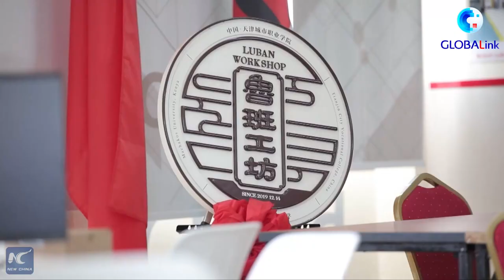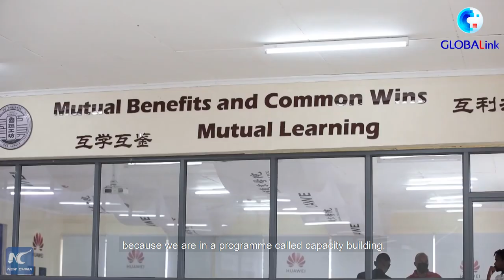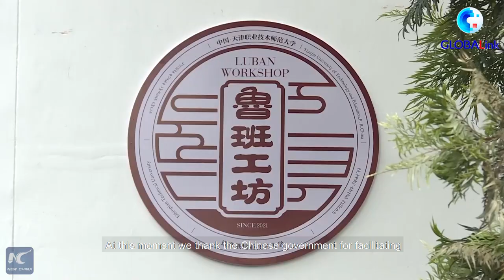GLOBALink | Chinese Luban workshop boosts skills, career prospects for African youth amid pandemic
Though COVID19 has affected learning institutions worldwide, China has been working with African countries in establishing more Luban workshops, which have boosted vocational skills and career prospects for African youth amid pandemic.